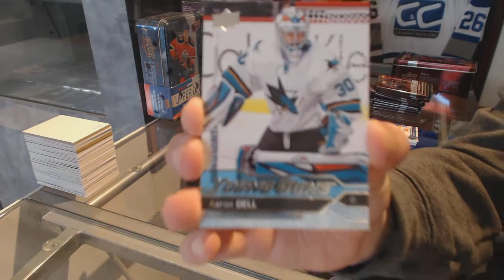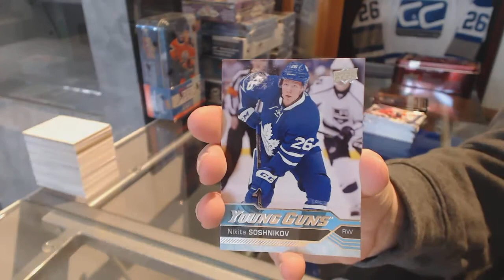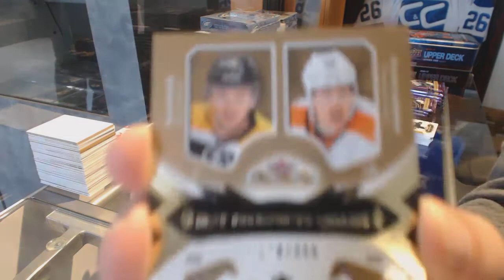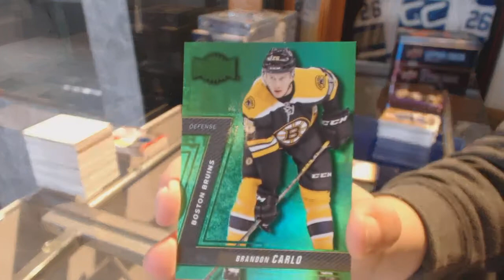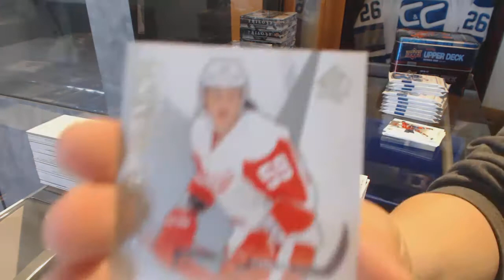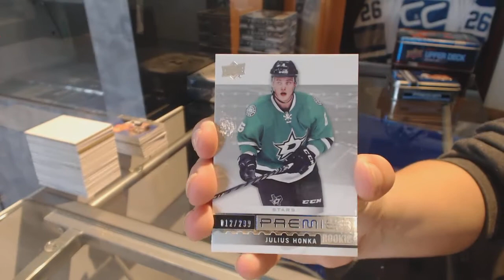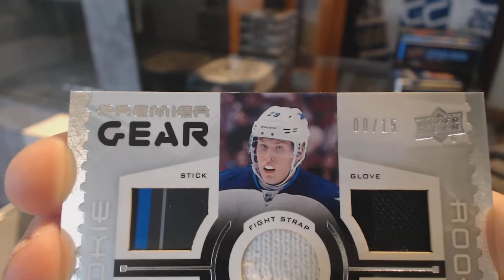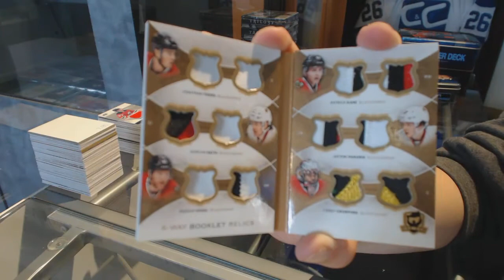16-17 Special Saturday Hockey Mix With Cup & Giveaways - C&C 7794